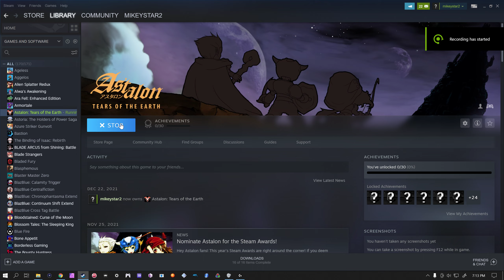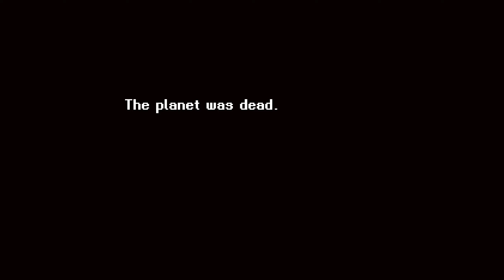Astalon: Tears of the Earth - Ep.1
good game, not sure how to feel about the whole low health and restarting system, but it seems like a fun way to add challenge. controls are just the right mix of old school with enough wiggle room on the movement and jumps to make it fun. the art is also some of the nicest ive seen in the age of hd pixel art games. the screen effects and the controls/interface are all done perfectly. happy with this game, even though it cost me 6 times more than the games i have been playing (13 dollars lol)